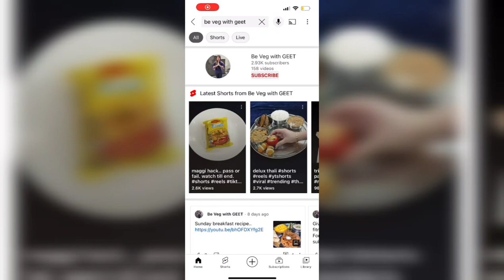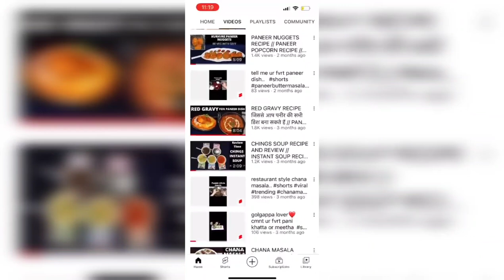CRISPY KURKURE CHAAP RECIPE // KFC STYLE SOYA CHAAP ~BE VEG WITH GEET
IN THIS CHANEL WE MAKE  TASTY RECIPES HERE AND TODAY WE ARE MAKING